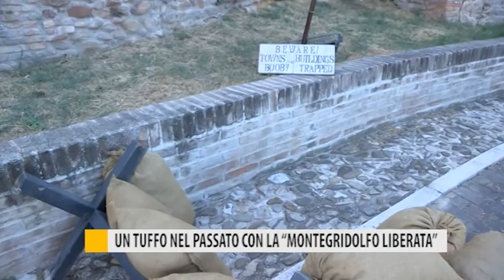Un tuffo nel passato con la "Montegridolfo Liberata"